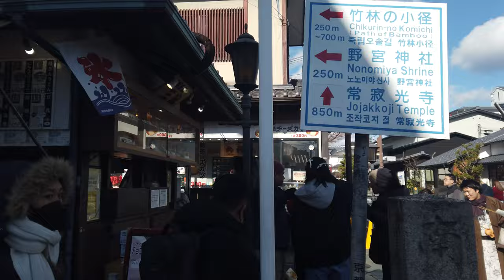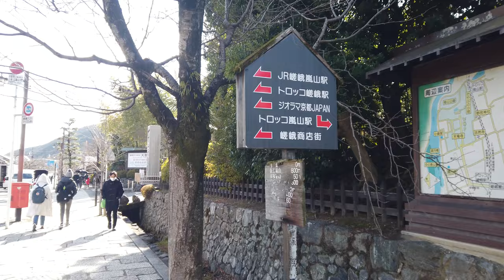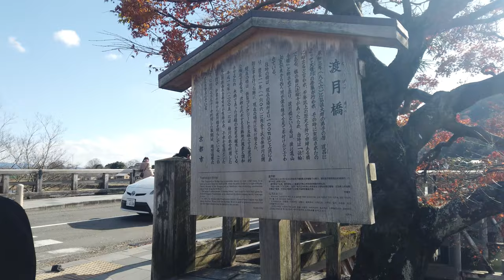【字幕付き】日本 | 京都 | 嵐山| 渡月橋から竹林の小径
【topics】
京都府にある、"嵐山"を探索しました。
"渡月橋"を渡り、嵐山を貫き歩きますが、
高いビルもなく、空が広く感じます。

途中で、"キモノフォレスト"や"竹林の小径"に立ち寄り、
嵐山ならではの、雰囲気を味わえます。

今後、他に映して欲しいエリアがあれば、コメント下さいませ～。ニンニン

【住所】
①渡月橋
📍〒616-8385 京都府京都市右京区嵯峨天龍寺芒ノ馬場町１−５
◆営業時間　Free

【行き方】
▷電車をご利用の場合
・京福電車（嵐電）「嵐山」駅下車、徒歩2分　（京都駅より約20分）
・阪急「嵐山」駅下車、徒歩8分　（京都駅より約28分）
・JR嵯峨「嵐山」駅下車、徒歩11分　（京都駅より約33分）

▷市バスをご利用の場合（京都駅より）
･73系統京都バス  嵐山(京都) 50分

▷自動車をご利用の場合
・国道　京都より：22~55分
　※駐車場は予約をしていたほうが良いです。

②竹林の小径
📍〒616-8385 京都市右京区嵯峨天龍寺芒ノ馬場町
◆営業時間　Free

【行き方】
京福電車（嵐電）「嵐山」駅下車、徒歩10分
JR「嵯峨嵐山」駅下車、徒歩13分
阪急「嵐山」駅下車、徒歩21分

（私の動画に関する一切の情報は、個人の曖昧な記憶に基づいており、必ずしも正確とは限りません）